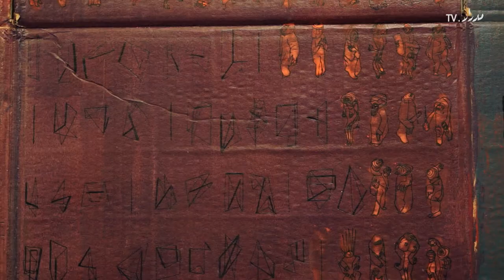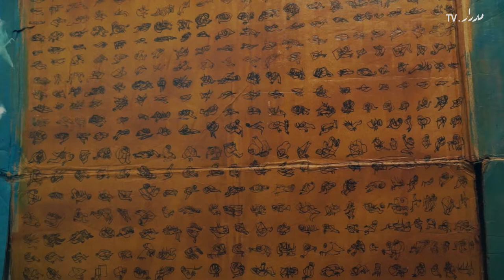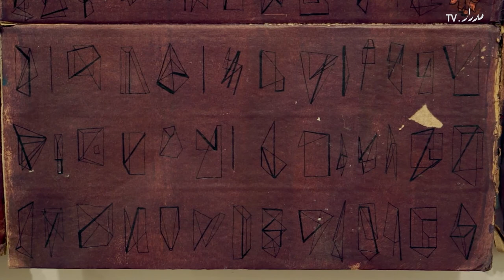This is a Dream Come True - حلم واتحقق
حلم واتحقق
معرض لعلي عبد المحسن
أكتوبر ٢٠١٣
جاليري المشربية، القاهرة

هذا المعرض هو الثالث لعلي عبد محسن، وهو يعكس حسه الفكاهي، وكذلك اهتمامه بالأحداث الجارية والتغيرات الهائلة التي تشهدها مدينته: القاهرة. ولكن المعرض وعنوانه يعكسا أيضا افتتانه بالكاريكاتير وروايات وأفلام الخيال العلمي. المدينة التي يقدمها عبد المحسن من خلال رسومه على الورق المقوى شبه هالكة ولكنها تأسر الناس في ذات الوقت. وفي هذا الفيديو يتحدث عبد المحسن عن نظرته لمدينته وعن مراحل تطوير الرسوم للمعرض

لمزيد من المعلومات عن علي عبد المحسن: cinemacosmos.tumblr.com

This is a Dream Come True
An exhibition by Ali Abdel Mohsen
October 2013
Mashrabia Gallery, Cairo

This is Ali Abdel Mohsen's third solo exhibition, and it reflects his sense of humor, as well as his interest in current events and the massive changes his hometown is undergoing. But the exhibition and its purposefully cheesy title also reflect his fascination with comics, pulp fiction and sci-fi films. The city he presents through his ink drawings on cardboard is apocalyptic yet captivating, and the closer you look the more you'd see time and time again

In this video, Abdel Mohsen speaks of his views of the city and the process he undertook in developing the work

For more info on Ali Abdel Mohsen: cinemacosmos.tumblr.com